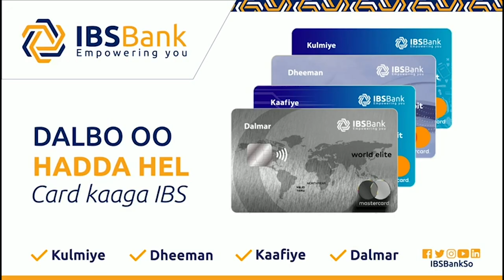Madaxweynaha ayaa iyeeray, wuxu iyiri isku diyaari xilka Ra'isulwasaaraha Dalka ''Ambassador Addow''